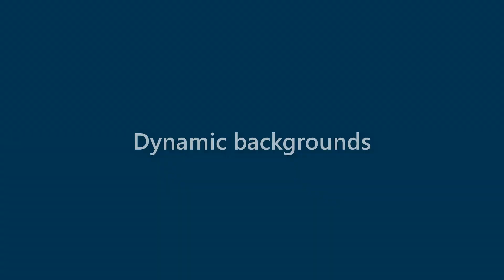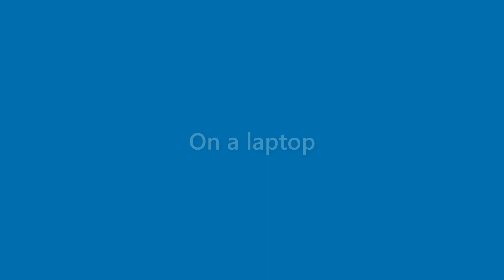Anastasia Rodriquez - appearance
Name Look - Anastasia Rodriquez - appearance. In this video we present "Anastasia Rodriquez" name look and feel in various scenarios.
This video will cover:
How does "Anastasia Rodriquez" look as a personal letterhead?
How does "Anastasia Rodriquez" look on a business card?
How does "Anastasia Rodriquez" look on a computer/laptop screen?
How does "Anastasia Rodriquez" look with different background colors?
How does "Anastasia Rodriquez" look with various fonts?